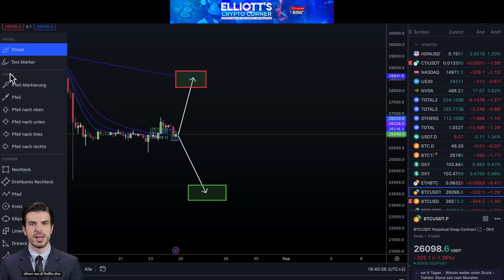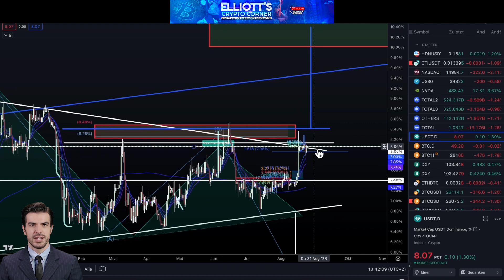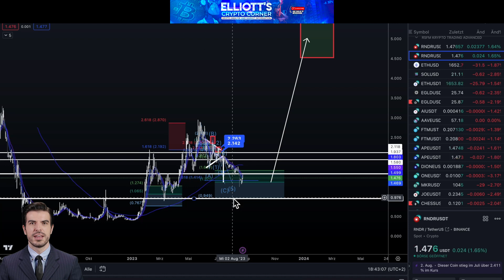"बिटकॉइन की मूल्य परिदृश्य, DXY का प्रभाव, और रेंडरकॉइन का $1 का ब्रेकआउट विश्लेषण"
इस वीडियो में, हमारे साथ जुड़ें और क्रिप्टोकरेंसी की दुनिया में होने वाली नवीनतम विकासों में खोज करें। हम बिटकॉइन के वर्तमान मूल्य दिशा-निर्देश का विश्लेषण करते हैं, और यह पूरी तरह से संभावित लगता है कि यदि यह अपने वर्तमान सीमा में बना रहता है, तो एक सकारात्मक परिदृश्य प्रस्तुत हो सकता है। हालांकि, हम इसे भी जांचते हैं कि यदि यह सीमा तोड़ी जाती है, तो एक नीचे की ओर हो सकती है, जिसमें 28,000 और 23,500 क्षेत्रों के चारे शामिल हो सकते हैं। हमारा विश्लेषण संयुक्त राज्य अमेरिका डॉलर सूची (DXY) के प्रभाव को भी शामिल करता है और कुछ निश्चित सीमाओं को पार करने पर एक तेज़ क्रैश स्थिति की संभावना को दर्शाता है। इस सस्पेंसफुल बाजार के बीच, हम विभिन्न परिणामों को विचार करने और आतंक से बचाने की महत्वपूर्णता पर बल देते हैं। हम रेंडरकॉइन पर भी चर्चा करते हैं, जहां हमने एक स्थिति की पहचान की है। हम मानते हैं कि अगर रेंडरकॉइन अपनी वर्तमान सीमा से बाहर निकलता है, तो यह $1 या 97 सेंट के आस-पास तक पहुंच सकता है। क्या यह होगा? यह आवश्यक नहीं है, लेकिन यह हमारा सबसे संभावित परिदृश्य है जिसमें हम विश्वास करते हैं। अगर यह वाकई $1 तक पहुंचता है, तो हम आभारी होंगे और महत्वपूर्ण लाभ सुनिश्चित करेंगे। आखिरकार, यह महत्वपूर्ण है कि हमें एक उत्कृष्ट प्रवेश बिंदु हो और लाभों को अधिकतम करने का प्रयास करें। यह है रेंडरकॉइन। हम आपका आभारी हैं और आशा करते हैं कि आज हमने आपके लिए फिर से एक महत्वपूर्ण मानक प्रस्तुत किया है। आपको शुभ रात्रि, जल्दी मिलते हैं, अलविदा, धन्यवाद।

क्रिप्टो, क्रिप्टो न्यूज़, क्रिप्टो कौफें, क्रिप्टो, क्रिप्टो क्रैश, क्रिप्टो डॉयच, क्रिप्टो